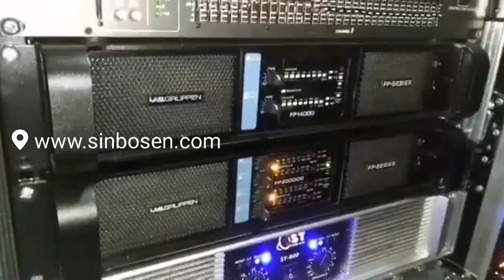amplificador fp14000 fp20000q vendemos en todo el mundo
Hoy recibimos un mensaje de nuestros amigos: "Dónde se venden sus productos?"
Aquí, queremos decirle que nuestros productos se venden en todo el mundo! Mientras desee comprar, podemos enviarlo a su hogar!

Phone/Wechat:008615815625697